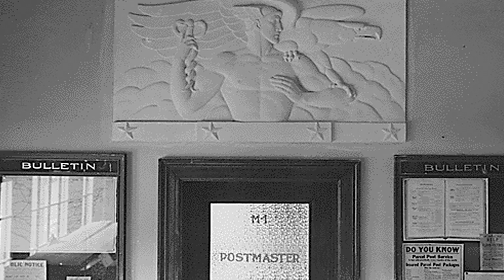People's_Art_Gallery_v5.mov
GET LOST_ "Why Post Offices?"